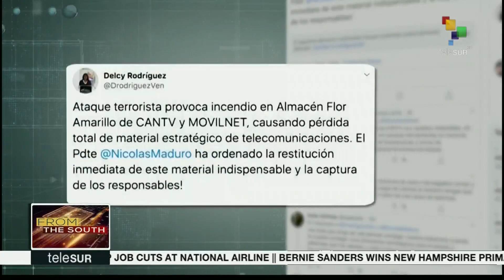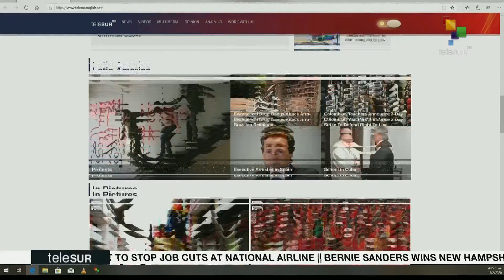FtS 13-02: Jorge Arreaza Denounced US Crimes Against Venezuela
FTS 16:30
Venezuelan Foreign Minister, Jorge Arreaza,  denounced the crimes of the United States against his country before the International Criminal Court. The first death from COVID-19 has been reported in Japan, while in China the death toll has risen to 1,367. South African President, Cyril Ramaphosa delivered his 2020 State of the Nation address before a joint sitting of the two houses of Parliament amid disruptions.